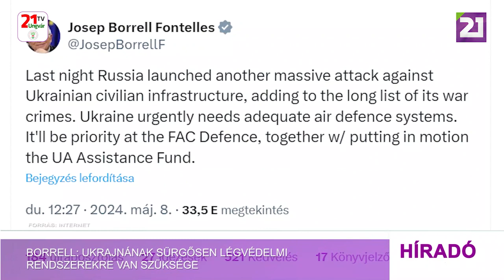Borrell: Ukrajnának sürgősen légvédelmi rendszerekre van szüksége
Josep Borrell, az EU kül- és biztonságpolitikai főképviselője kommentálta az Orosz Föderáció által Ukrajna ellen rakéták és drónok bevetésével végrehajtott támadásokat. Hangsúlyozta, hogy sürgősen meg kell erősíteni az ukrán légvédelmet, számolt be a Jevropejszka pravda Borrell X bejegyzésére hivatkozva. A főképviselő közölte, a legutóbbi támadás kibővítette az Orosz Föderáció által elkövetett számos háborús bűncselekmény listáját. Ukrajnának sürgősen megfelelő légvédelmi rendszerre van szüksége, hangsúlyozta az uniós diplomácia vezetője és hozzátette, az ukrán légvédelmi erők megerősítése, valamint az ukrán katonai segélyalap létrehozása kiemelt téma lesz a Külügyi Tanács a védelmi miniszterek részvételével zajló ülésén.